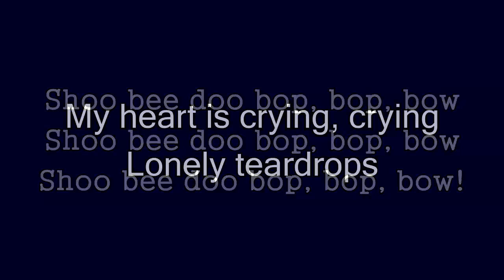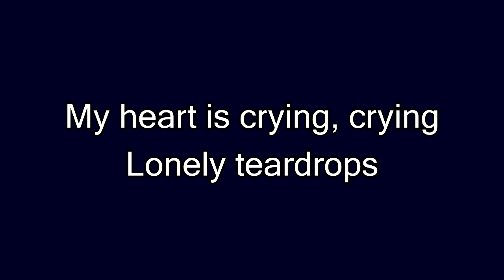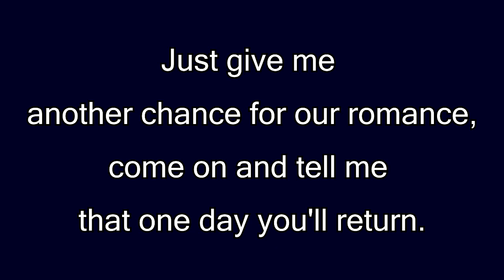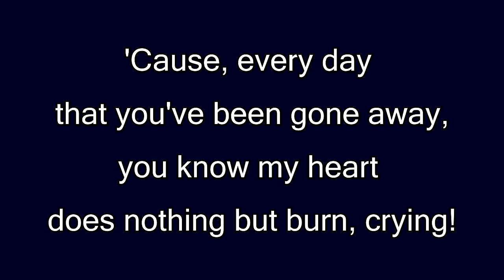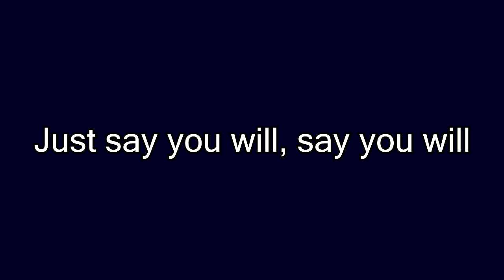Jackie Wilson - Lonely Teardrops - Lyrics {HQ music and LYRICS}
Jackie Wilson - Lonely Teardrops
Music+Lyrics ENG  ♫♪♬

➤Performed by Jackie Wilson

Monetized by Universal Music Group.

➜Riservati tutti i diritti del produttore fonografico e del proprietario dell'opera registrata.©
➜All rights of the work reproducer and of the owner of the work reproduced reserved.©

Io non sono il creatore delle musiche presenti nel video.
I'm not the creator of the music in the video.